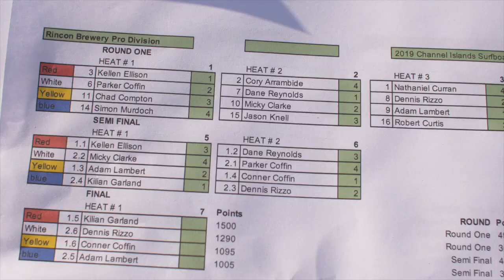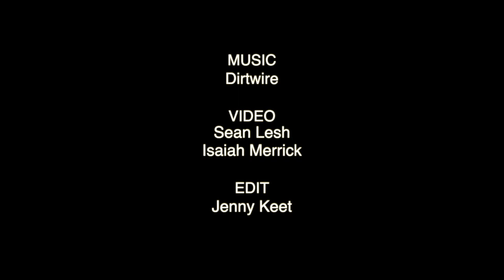Conner Coffin Rincon Brewery Pro Winner: 2019 Channel Islands Surfboards Rincon Classic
2019 Rincon Brewery pro is Conner Coffin! Congradulations to all the finalists and competitors. For full results and highlights visits rinconclassic.com